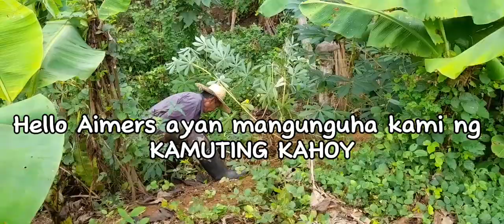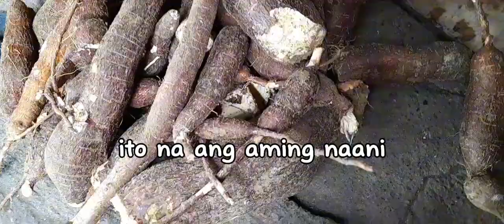Harvesting Cassava roots crops/Subtitute of Rice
Harvesting cassava root crops